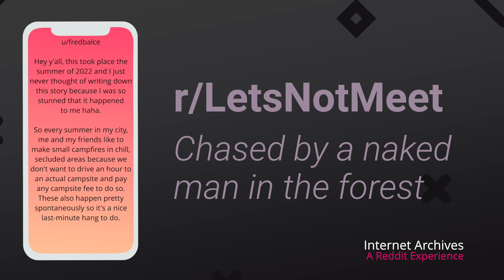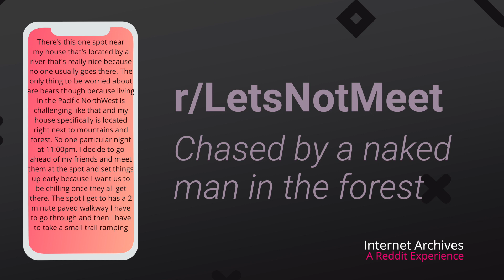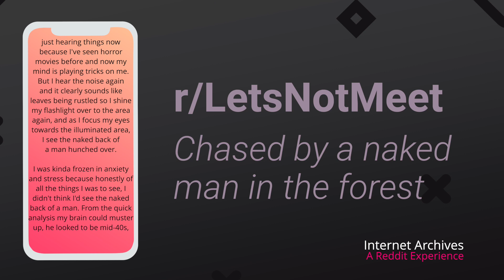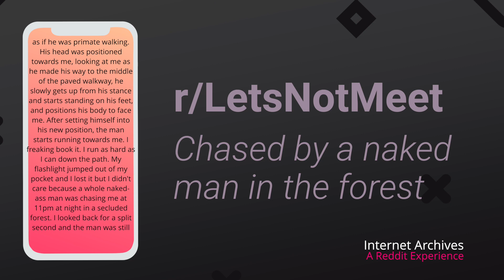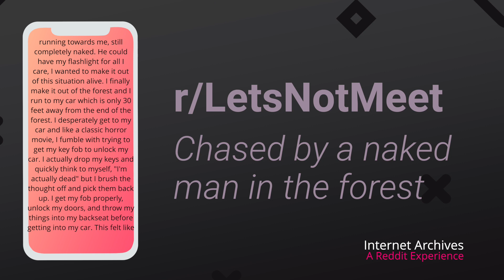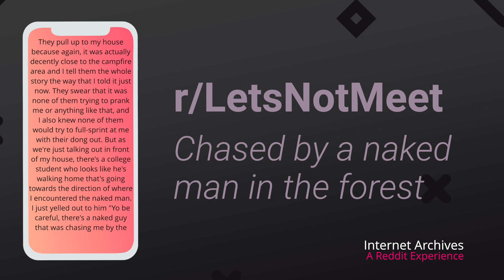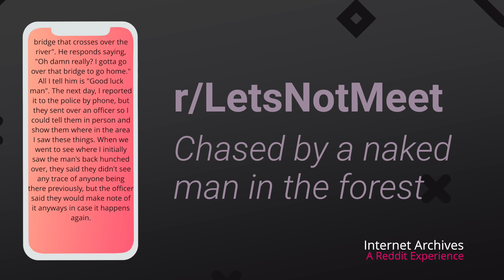CRAZY MAN CHASED ME IN THE FOREST! NO CLOTHES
this man did some unspeakables..